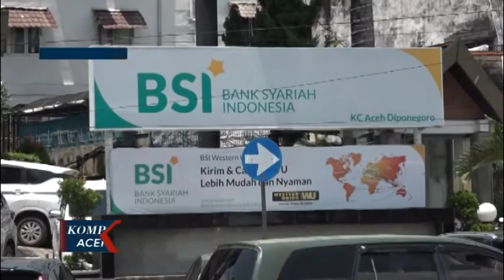BI ACEH MINTA BSI PERCEPAT INTEGRASI OPERASINAL DI ACEH